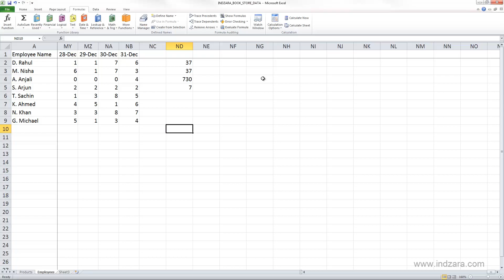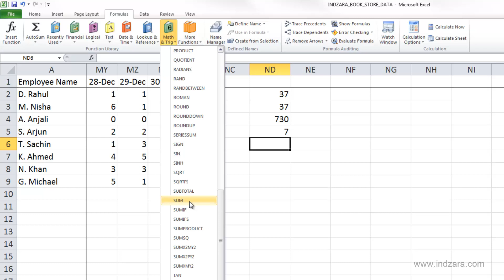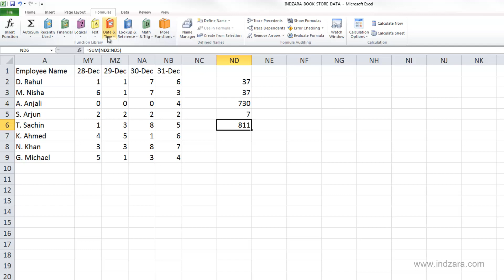Useful Excel for Beginners - Chapter 8 Lesson 5 - Calculations - Types of Functions